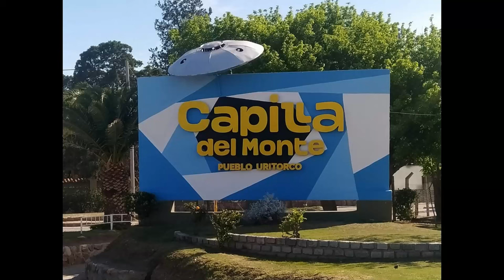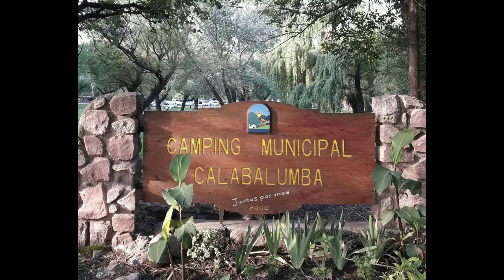VUELTA A LAS RUTAS - PARANÁ || Vlog #02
¡ATENCION!
Desde ya pido disculpas por la mala calidad o por la falta de material sobre mi viaje a Córdoba, debido a que hasta ese momento no tenia pensado abrir un canal de YouTube. Espero que sepan entender y el siguiente video vendrá cargado de muchísimo material y de mejor calidad.
Luego de recuperar mi documentación retomo mi viaje a Paraná para despedir el año con mis amigos viajeros. Espero que hayan pasado unas felices fiestas!